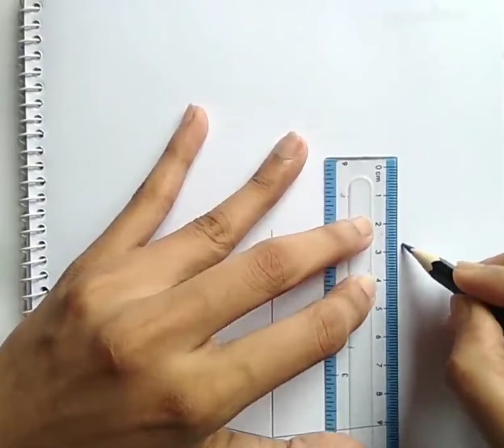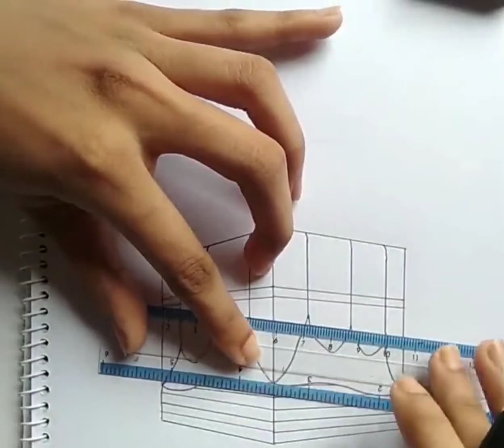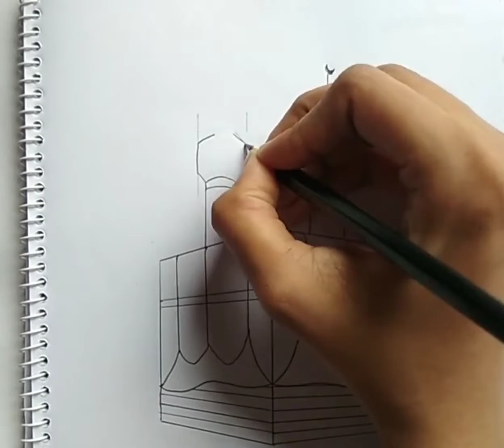How to draw Kabba 🕋 || Drawing of Kabaa || Islamic Art || Pencil Drawing